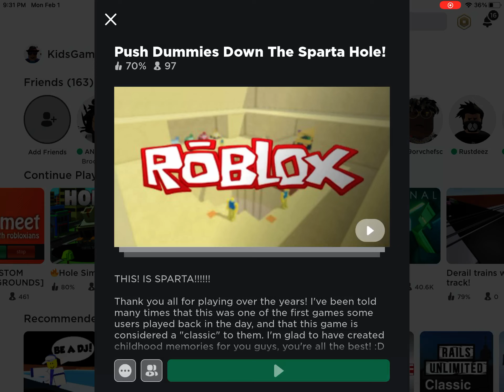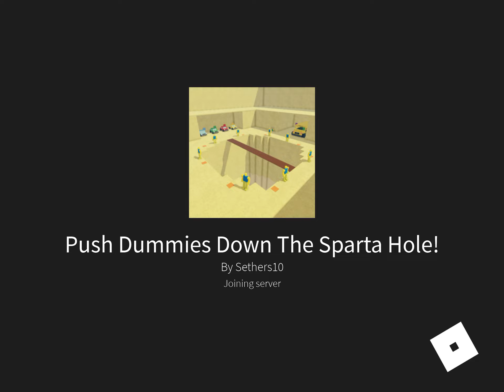Roblox Dares #1: Saying “L” after each kill I get in roblox (2 PEOPLE GOT SO MAD!!)